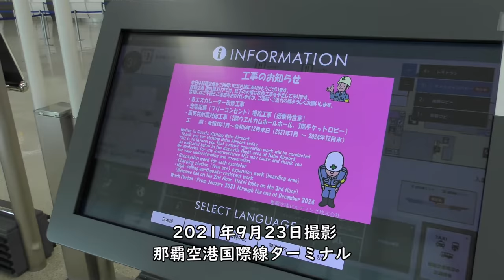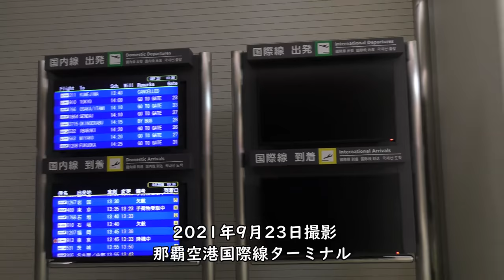【全便欠航】那覇空港国際線ターミナル【2021年9月23日撮影】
【撮影機材】
Panasonic 4K VZX990M 64GB HC-VZX990M-W
4K ビデオカメラ VZX992M

Everyday Update!